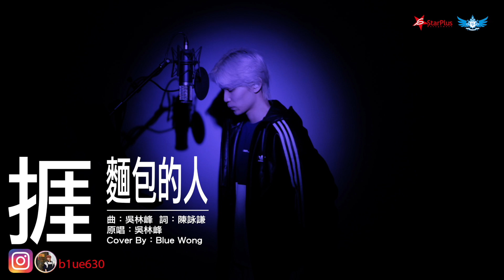捱麵包的人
曲：吳林峰  詞：陳詠謙
原唱：吳林峰
Cover By：Blue Wong

One Take系列

一個歌手在舞台現埸演唱一首歌，基本上每一次也只有一次機會。歌手們只能把握機會，在那一次施展渾身解數把歌曲唱好。

能唱現場的歌手，一般來說也是實力的象徵。這一個系列是秉承上一次Leslie 20的制作形式，每一位歌手也是以一Take方式「聲畫同步」在錄製歌曲。希望大家好好享受，每一位歌手的不同演繹。